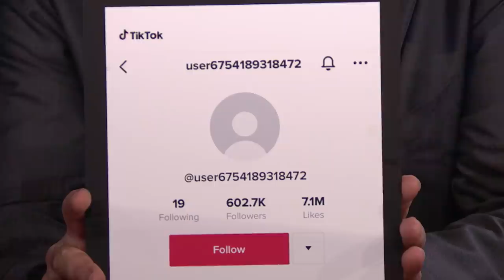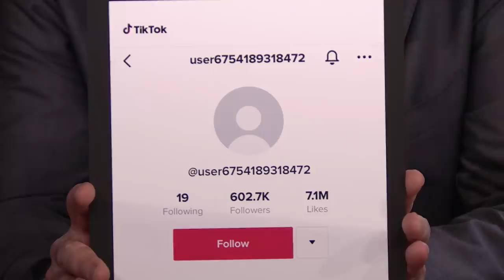Elle Fanning Addresses TikTok Rumors and Dishes on Pregnant Backbends in The Great | Tonight Show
Elle Fanning talks about a New Year's fast-food potluck that didn't happen, her TikTok account and Season 2 of The Great.